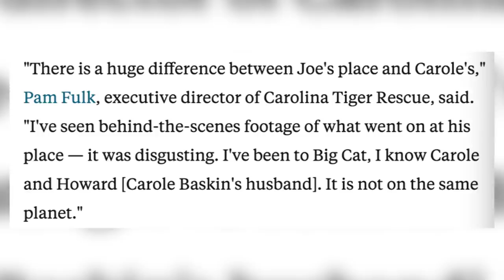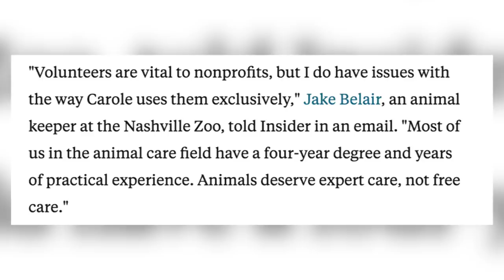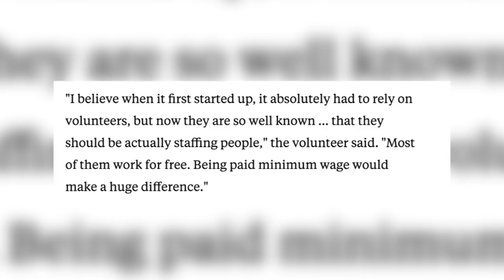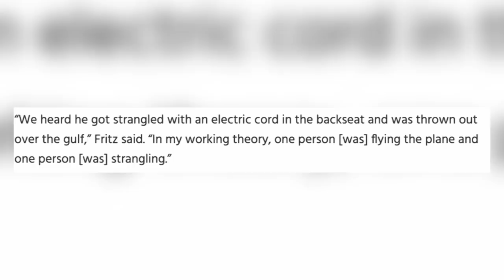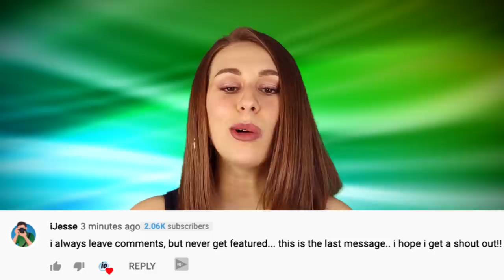The Truth About Carole Baskin - Netflix LIED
The way Carole Baskin was portrayed in Tiger King made her look pretty bad. The documentary illuded to the theory that Carole had something to do with the disappearance of Don Lewis. The truth is, the netflix documentary didn't tell the whole story about Carole Baskin. This is the truth about Carole Baskin.